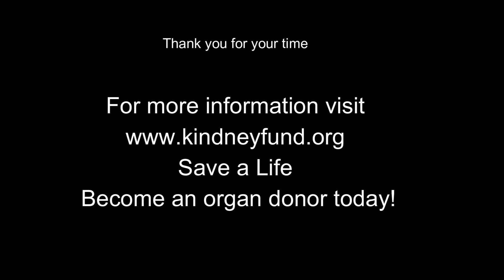Quintin gets connected. Peritoneal dialysis, getting hooked up. A beginners guide.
An introduction to my daily dialysis routine. I hope to inform you and make you laugh a little. Maybe bring light to a little known but fairly common plight.
500,000 home dialysis patients here in the United States awaiting transplants. These machines keep a great many of us alive. Very few know the struggles and routines of a home dialysis patient. At the weakest point in your life you are required to become adept at multiple complex systems. While it is challenging it is also very rewarding. I can feel and see the improvements to my health daily.
Most who go on dialysis are scared and hesitant. I hope to clear up some of those misconceptions and misunderstandings surrounding this lifesaving treatment. I also hope to show the importance of listening to your nurses and doctors and to consider those around us.
We all have struggles nobody sees. I am just trying to let people see it's okay to share those.
Let's lift each other up.